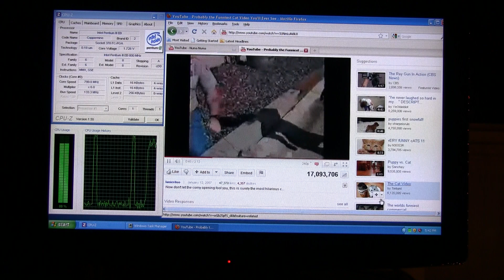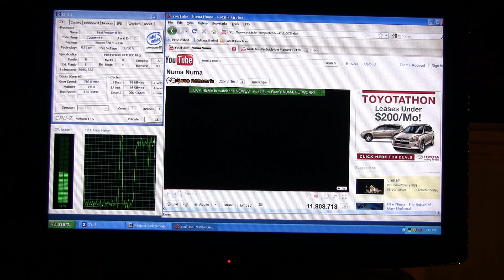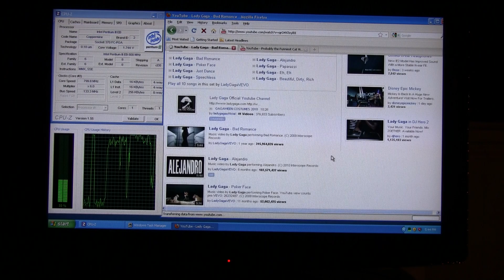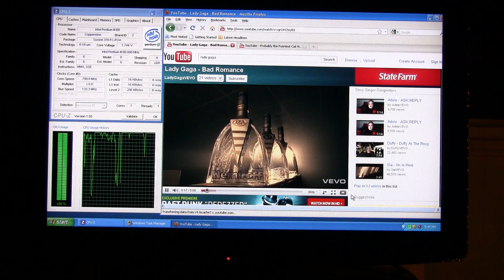PIII 800 Mhz for watching YouTube ?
It's a YouTube video for your YouTube video, so you can watch while you watch.

Hi everyone! A poster on a forum I regular was wondering if a 600 Mhz Pentium 3 would be adequate for watching YouTube videos. As I happen to have a bunch of old computers in my collection, I decided to try it on my 800 Mhz PIII for humor's sake. (Bear in mind my Coppermine generation PIII is also clock for clock faster than the Katmai generation PIII)

The results are pretty sad... it looks like with a mid-range Pentium III you'll be able to get away with watching low bitrate 240p and 360p videos, but not likely any HD video that has been converted into 360p.

I'm curious to see how this type of Pentium 3 would be adequate with a flash-acceleration enabled GPU... do they even make those for PCI?

The system is a P3 800 Mhz, with 512 MB Ram, a Geforce2 AGP card, and a fresh install of Windows XP SP3. Running Flash 10.1 with Firefox 3.6.12, there may be versions out there that are easier on the CPU.